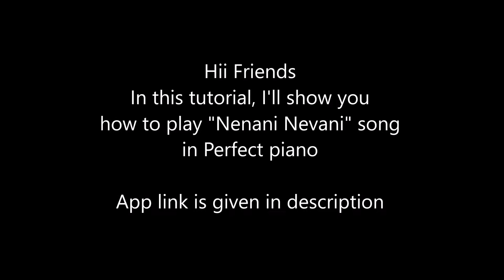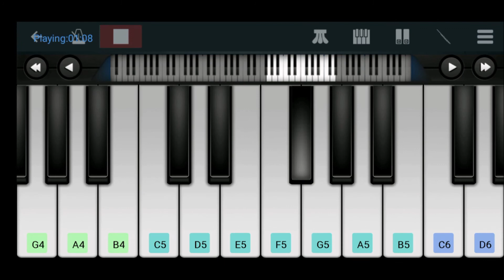Nenani Nevani Piano Tutorial With Notes in Perfect Piano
I request everyone not to block this edited video.